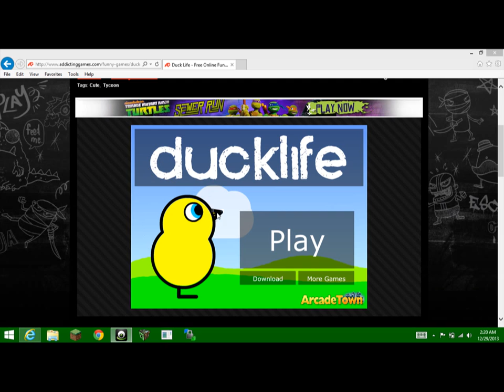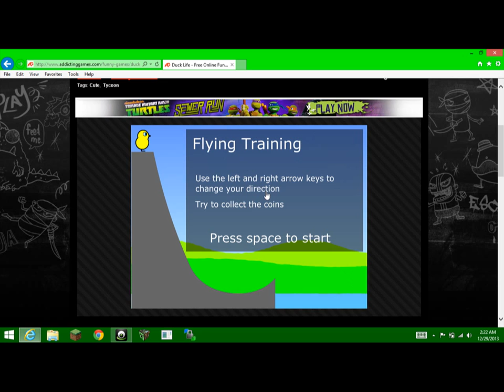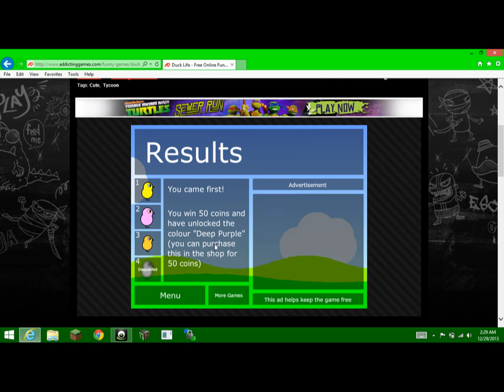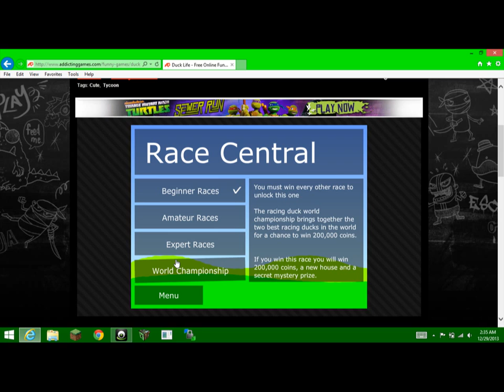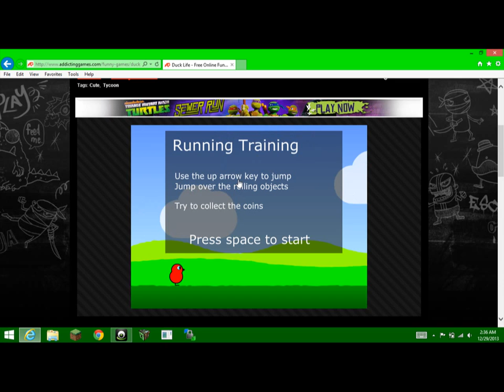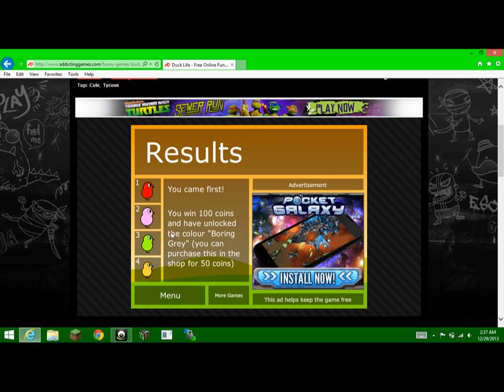Gaming- Duck Life (Pt.1)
duck life is a game where you train a duck to compete in the world champion duck race after your farm has been blown down by a tornado.